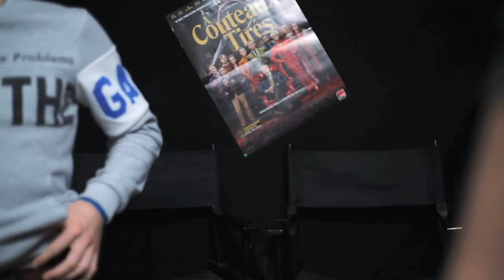LCDC - À couteaux tirés (feat Rémi Robert)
Chronique critique sur la sortie d'un film en forme d'enquête, de polar, d'intrigue policière passionnante, mais avant tout, de comédie qui jongle entre Cluedo, et Agatha Christie, "À couteaux tirés"